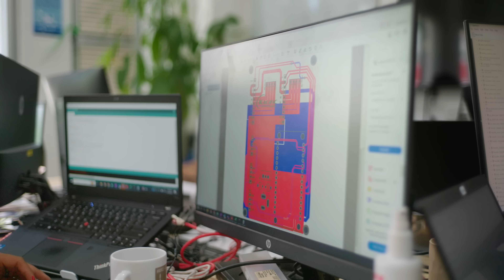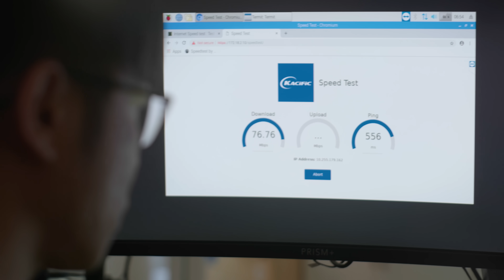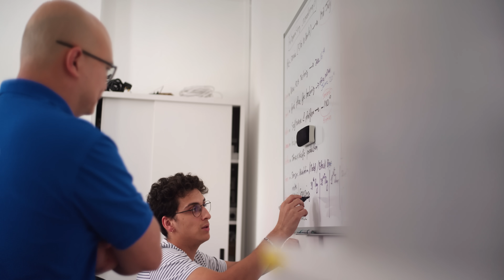AWS in Orbit – E2: Closing the digital divide with Kacific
To connect to the internet, the people of Tanay in The Philippines trekked for hours to nearby mountaintops. The rugged terrain made terrestrial internet infrastructure nearly impossible. Now, Kacific uses satellite technology to provide high-speed broadband internet to Tanay. Using AWS, Kacific significantly reduced operation workloads and is able to deploy services to remote areas faster and helps bridge the digital divide. Reimagine your space missions with AWS!

Why AWS?